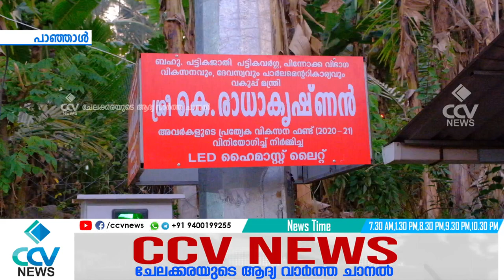പാഞ്ഞാൾ 5 ആം വാർഡിൽ ശ്രീമുരുകൻ കോവിലിനു സമീപമുള്ള പുതിയ ഹൈമാസ്റ്റ് മന്ത്രി ഉദ്ഘാടനം ചെയ്തു